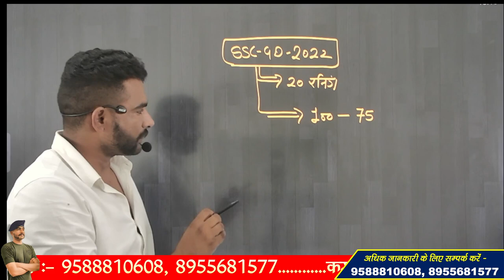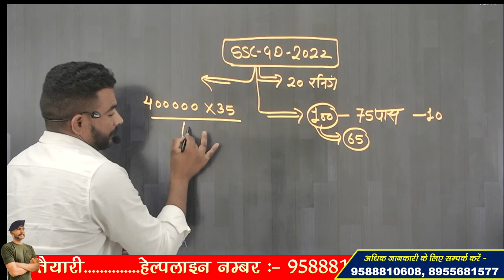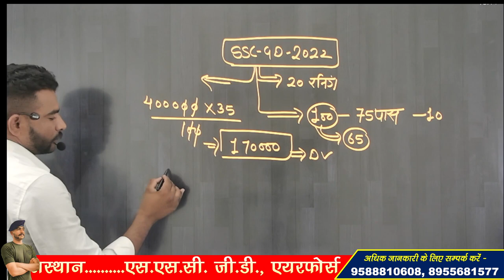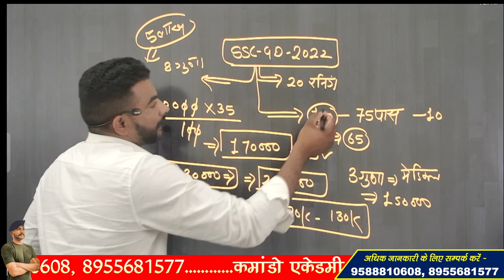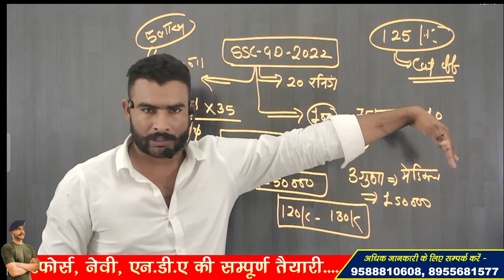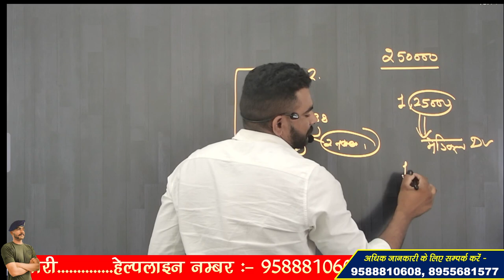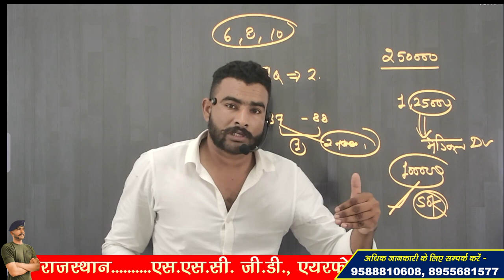SSC GD PHYSICAL 2023 !! PHYSICAL के बाद CUT OFF क्या होगी ?